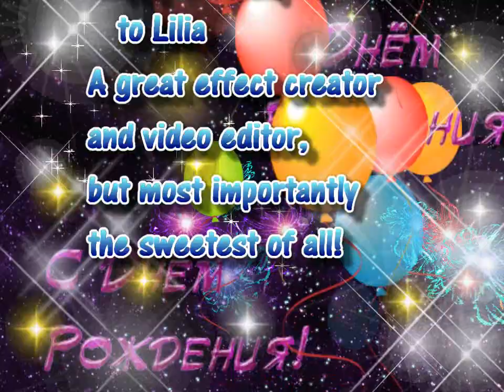С Днем Рождения Lilia!!!!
A bilingual greeting made with little time but with much love!Produced with CyberLink PowerDirector 10